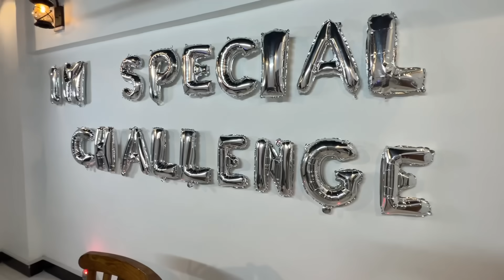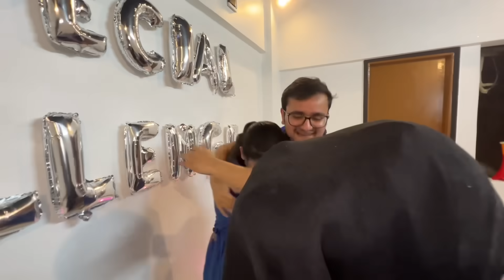One Million Special Challenge🔥|| with special guest😂